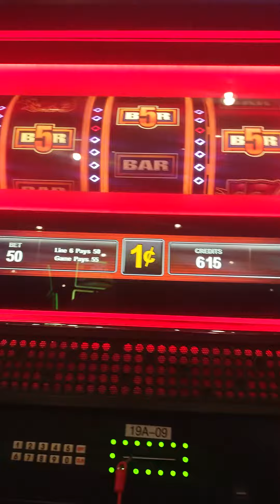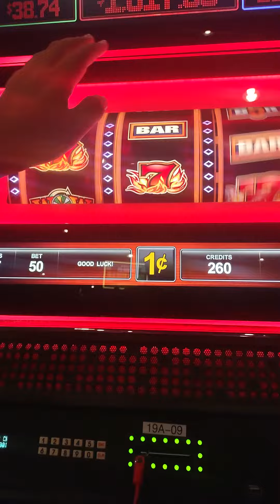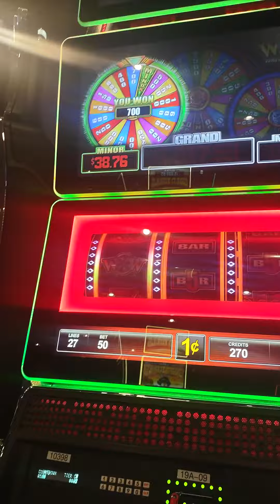Made some money on Wheel on Wild (Wow) Casino slot game. see my slot video review in description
I remember playing this many years ago before the pandemic at Harrah's Las Vegas.
slot video game review for Wheels on Wild
pros about this video game slot:
The interface is very simple to understand and make money.
only three different symbols which are fire 7's, the Bars or the Wheels in green (minor) red (grand) and blue (minor).
unlike other games where you bonus round is awarded by luck or random timing, this game gives you the bonus when you get any three wheels on any reel one two or three.
increasing your bets will place more jackpot slots on the spin wheel.

game play bets go from 50 cents to $4 max.

you can play this machine at minimum and easily break even because there are only 7's and bars and you win if they show anywhere on the reel scattered, no played line order needed.

Cons:
Jackpots don't increase when you increase bets.  when I played the minor to major were like $35ish, $100ish, and $1000 for grab on 1 cent play.  trade off is you can access the wheel much faster if wheels show up though and you can add more jackpot slots to win jackpot.

Wheel doesn't seem too touch sensitive so you likely get what you get.  perhaps using the spin button can at least stop the reels.

winning on this machine may be based on pure luck.  This machine got the wheel bonus a lot more often.  the machine next to it I lost my winnings on.